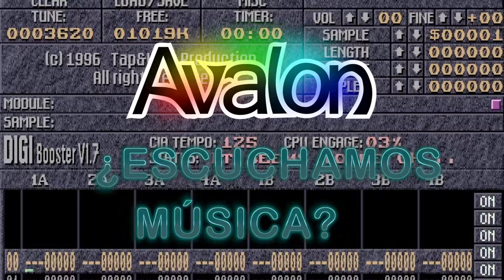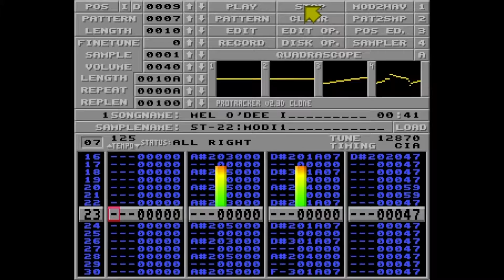ProTracker: Mel O'Dee I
Título: Mel O'Dee I
Autor: Mel O'Dee (Heiko Klueh) / Next
Formato: ProTracker

Aparece en muchas producciones de la Scene:

- Pegasus +10 de Shining en 1991.
- Infestation 38 de Rebels en 1991.
- Infestation 41 de Rebels en 1991.
- Infestation 44 de Rebels en 1991.
- Terminator 2: Judgament Day +13 de Shining en 1991.
- Oh No! More Lemmings +44 de Shining en 1991.
- Melting Pot 11 de Analog en 1991.
- Melting Pot 13 de Analog en 1991.
- Color Vectors de Palace en 1991.
- Smells Like Team Spirit de Shining en 1992.
- Beach Pack 26 de Byte Busters en 1992.
- Vibrating Arrow de Red Rats en 1992.
- Pubstuff 7 de Paradise en 1992.
- Overdose 10 de TRSI en 1992.
- Overdose 11 de TRSI en 1992.
- Overdose 12 de TRSI en 1992.
- Overdose 47 de Shining en 1992.
- Don’t Reset de 2000 AD en 1992.
- Evergreens 3 de Byte Busters en 1992.
- Trouzou ’n int Ket Bet Klevet Ben de Adrenaline en 1992.
- Synthetic Delight 1 de Hydra & Novice en 1993.
- Short Modules 4 de Panacea en 1993.
- Chipmania 08 de Sceptic en 1993.
- Mods Disk 41 de M.L.P. en 1993.
- Cold Front BBS de Flex & Mel O’Dee en 1995.
- Samba Party Pro ECS de Lightforce en 1996.